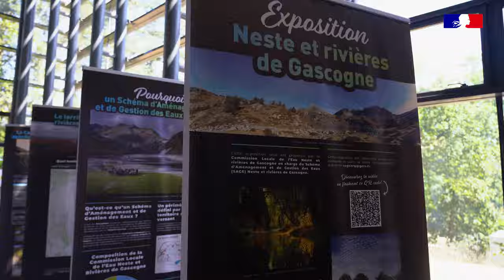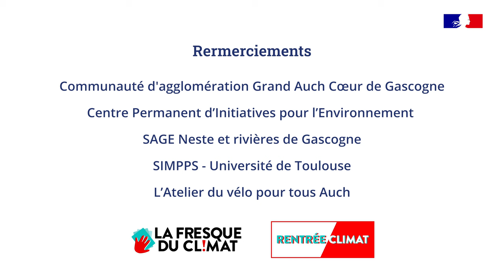Rentrée climat à Auch